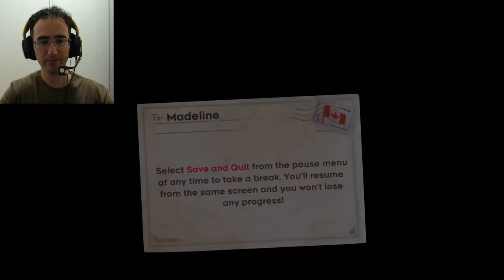CELESTE - Montanhismo e Morangos - ep 1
Jogamos Celeste a Pedidos - Jogo Indie de Plataforma bem bonito , com uma bela trilha sonora, pegada retro e bem desafiador

Programas Utilizados
GeForce Experience
DaVinci Resolve
Pazera